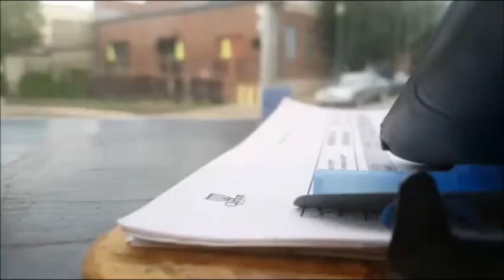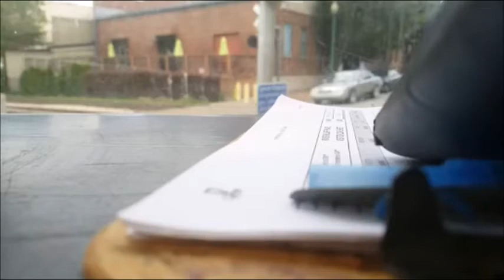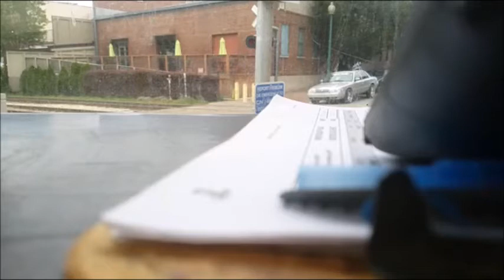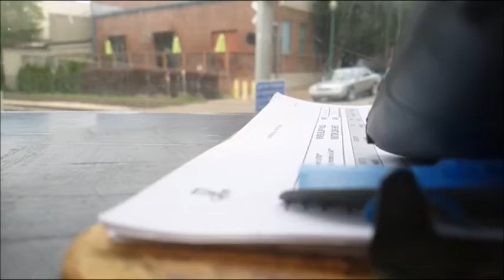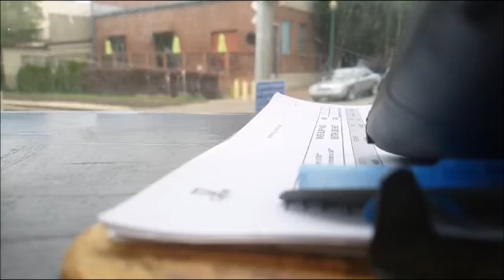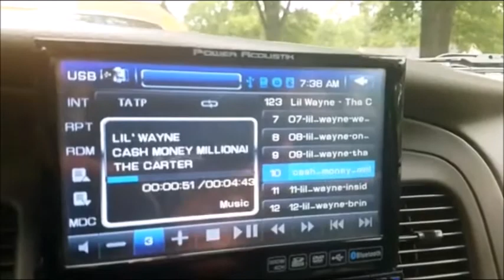Tupac is NOT inspirational to society or the music industry!